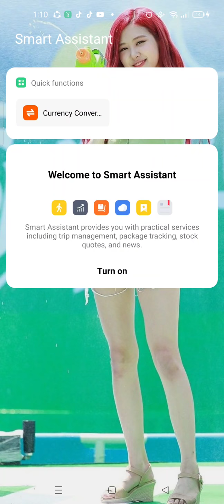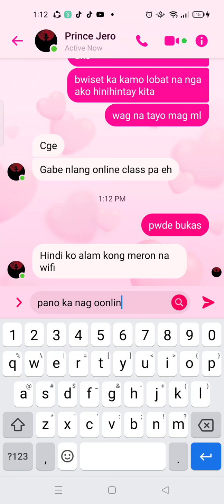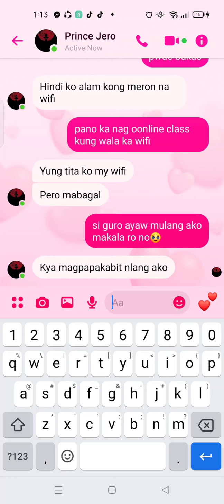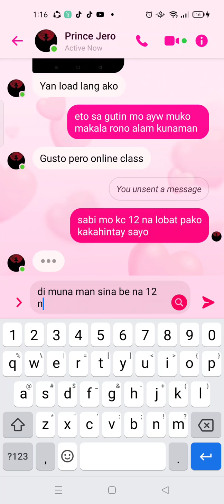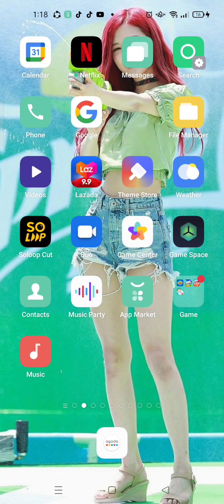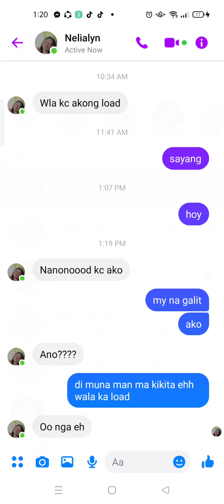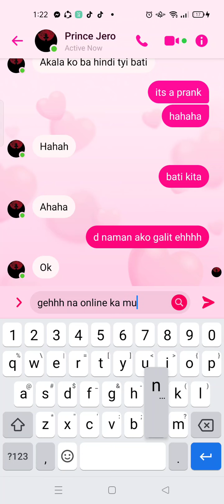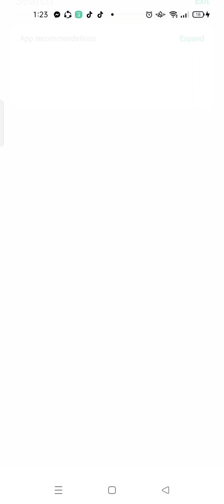galit prank wid my crush ❤️